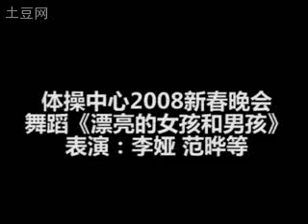Chinese Gymnast Show - Spring Festival 2008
Li Ya, Fan Ye, Zhou Zhuoru, Han Bing and Li Xioapeng and other Men's Gymnast dancing.